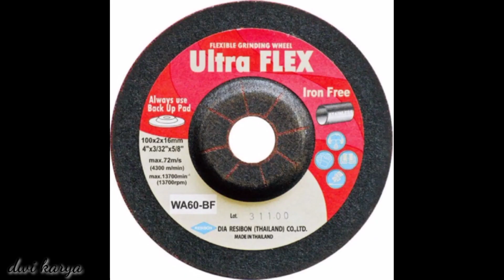Cara menghaluskan bekas potong cutting plasma agar tidak tajam/plat pagar besi dan pintu lipat besi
Disi sya ingin menjelaskan tentang pekerjaan menghaluskan bekas potong plat besi dengan cutting plasma
Bekas potong yang sangat membahayakan jadi tukang las wajib tau cara ini ,karna ketajaman bekas potongan plat ini wajib di haluskan bagi siapapun yang mengerjakan.
Dan biasa plat cutting plasma ini di gunakan untuk proses pembuatan tulisan pengerjaan pintu lipat besi dan juga pagar besi